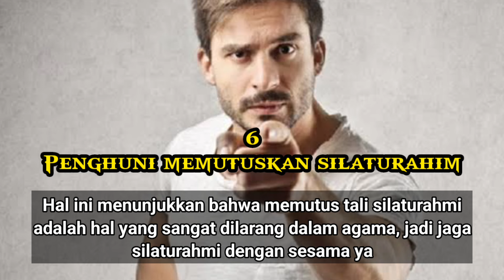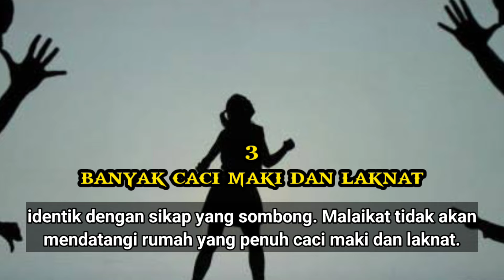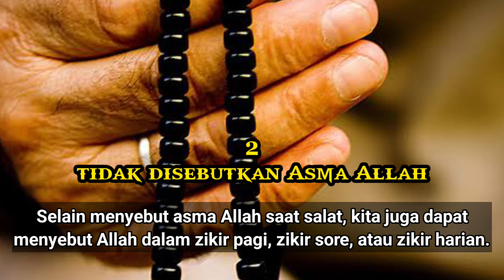7 RUMAH YANG DIJAUHI ALLAH SWT 🏠😱😭😭